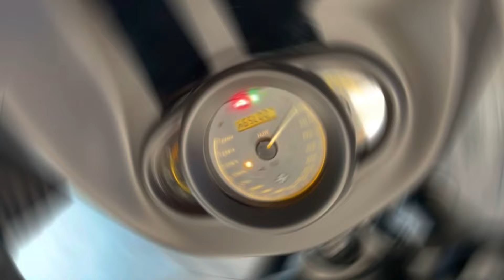First delivery of a Custom DD Designs Nightrod at our new shop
First delivery of a custom DD Designs Nightrod in our new shop in Las Vegas, Nevada.